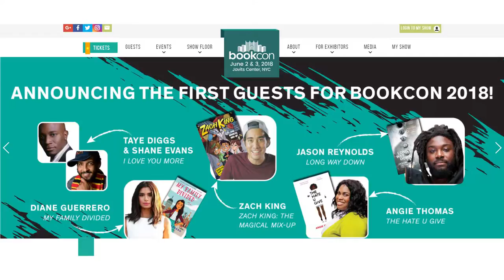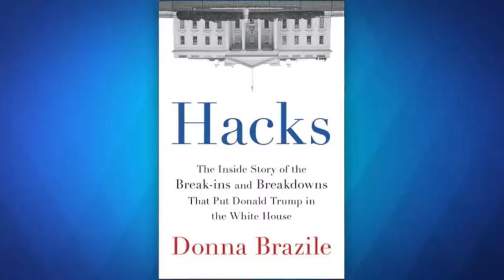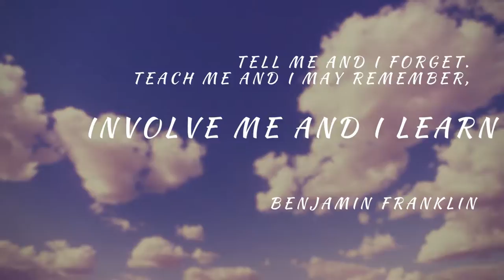Jay-Z, Tyrese, 50 Cent, OJ, Wendy Williams, Paris Jackson, Tamar Braxton | What's The 411 | Ep - 118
In this episode, Kizzy Cox, and Onika McLean are talking about Jay-Z, Tyrese, 50 Cent, OJ, Wendy Williams, Paris Jackson, Tamar Braxton, and more.